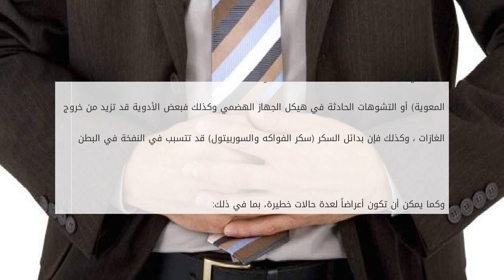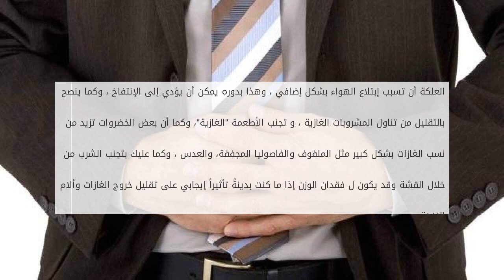ما هو سبب الغازات في البطن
ما هي النفخة في البطن؟ النفخة في البطن هو الحالة التي تشعر فيها بألم وشعور غير مريح في البطن مما يؤدي إلى الضيق وقد يكون إنتفاخ البطن واضحاً (منتفخة)  ما هو سبب الغازات في البطن